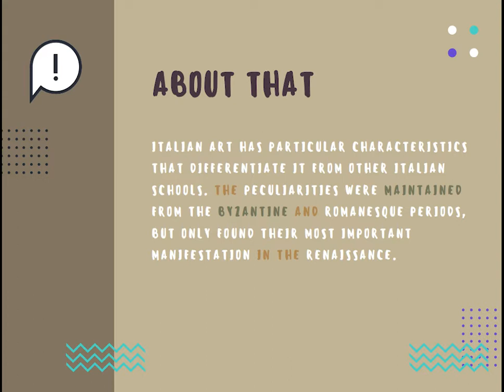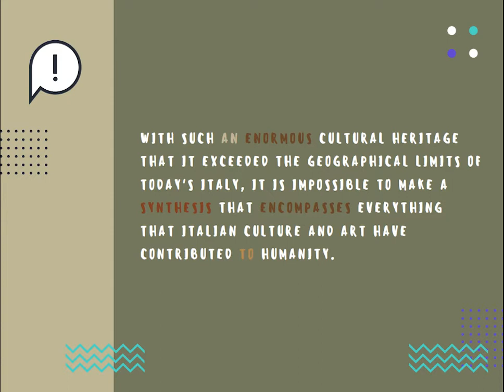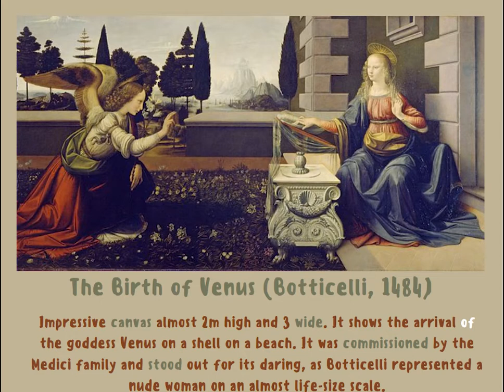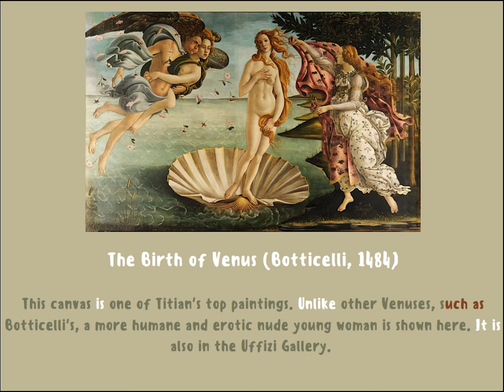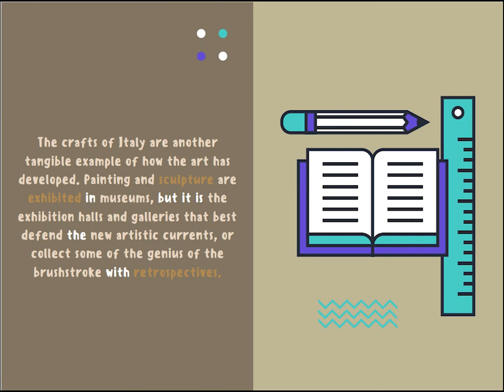ITALIAN ART by Mario Trejo and Luis Velasco